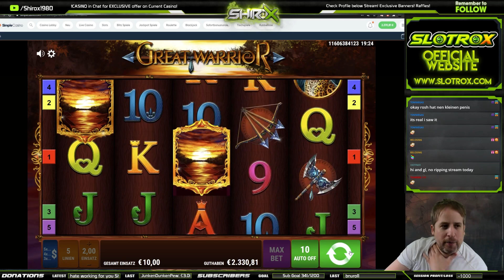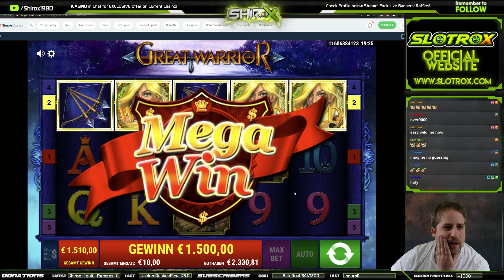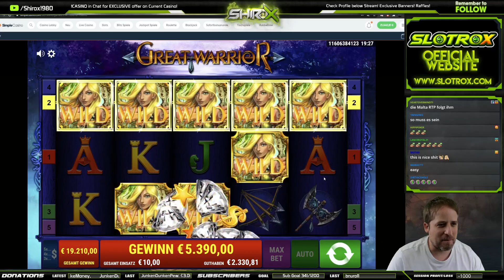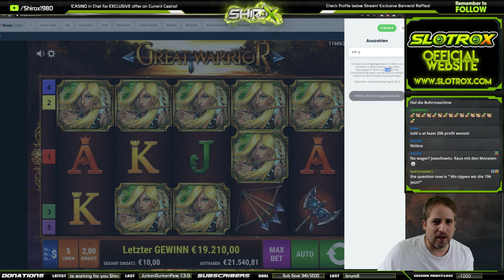🔥WILD LINES🔥 | GREAT WARRIOR PAYS AN INSANE BIG CASINO WIN | Gamomat